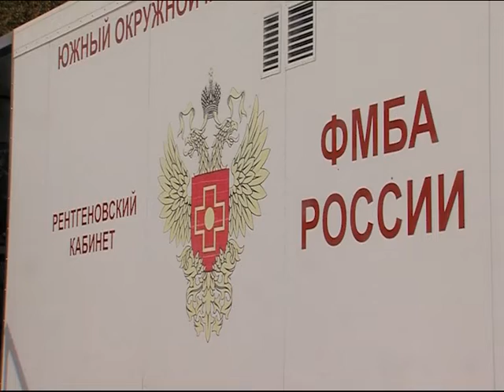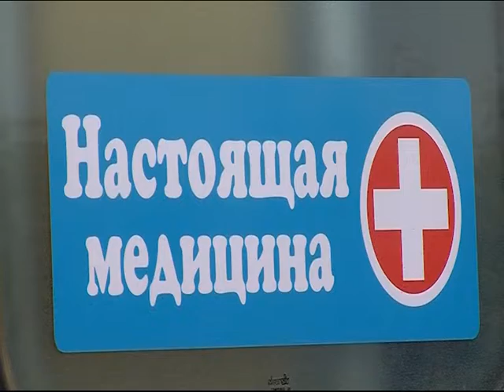Дмитрий Миронов поблагодарил отряд ФМБА за оказание медицинской помощи на территории региона